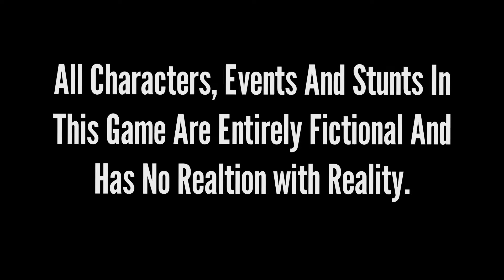Russian Helicopter Mi-27 Brutal Attack On Ukrain City | Gta V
Russian  Helicopter Mi-27 Brutal Attack On Ukrain City | Gta V @Funter Gamerz

watch full vedio to see what Happen next